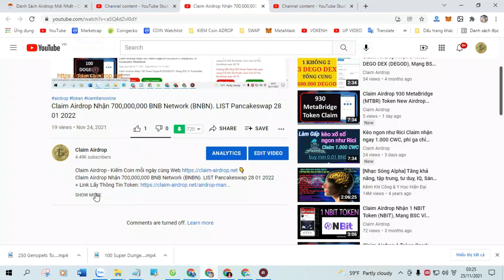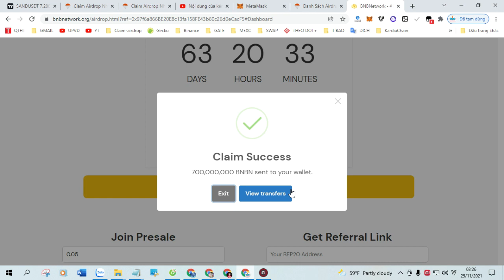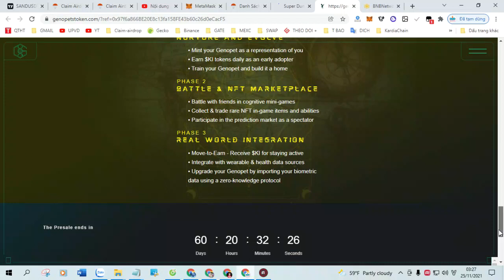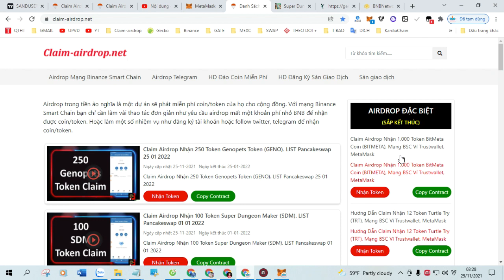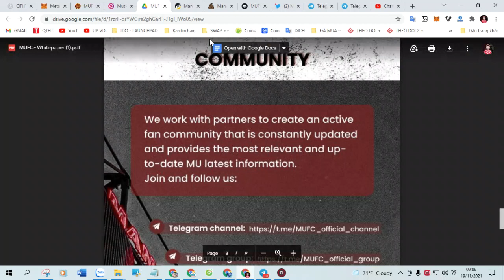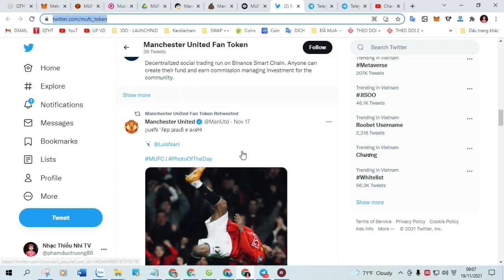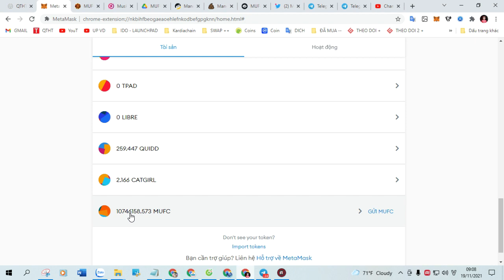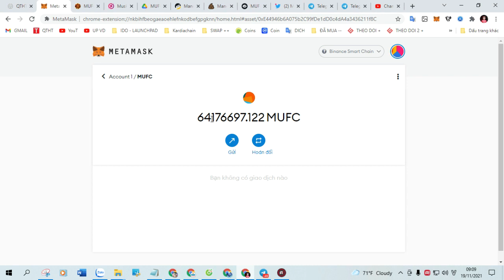Claim Airdrop nhận 700,000,000 Token SANTA (SANTA). LIST Pancakeswap 24 12 2021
+ Bước 1: Sao chép Contract :  0xDcD2A8029FF46278380dbb619B3672C6dA07ACe8

+ Bước 2: Truy Cập Web Tại Đây Click ( Claim Airdrop ) Nhận Token